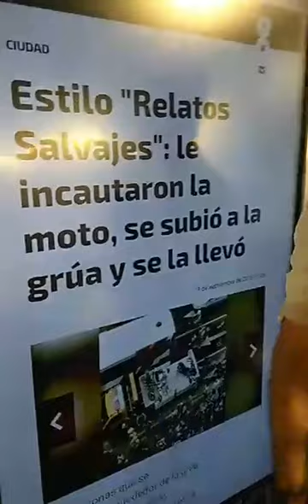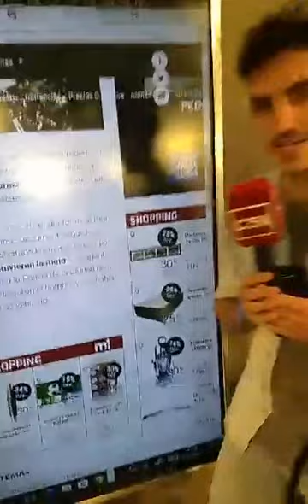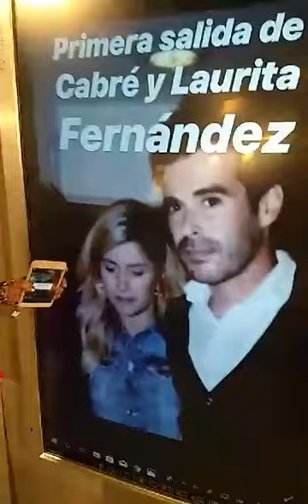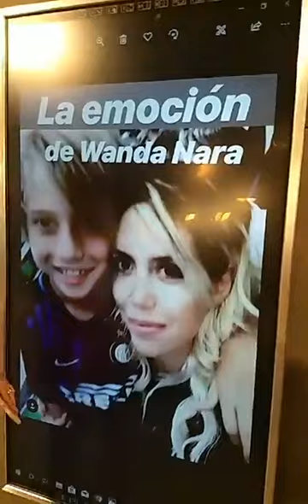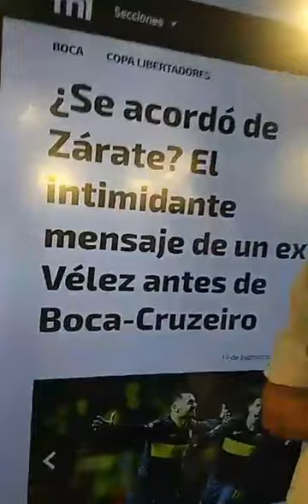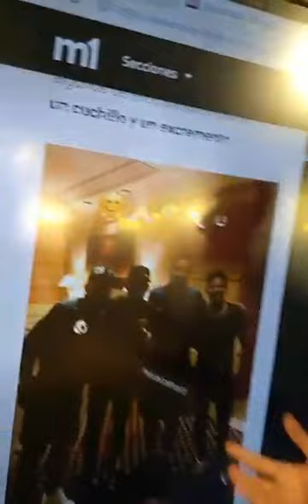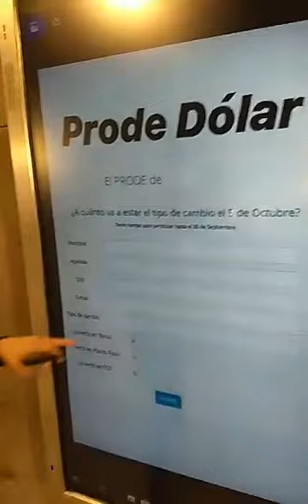🔴 C5N Live INSTAGRAN 19 De Septiembre de 2018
19 De Septiembre de 2018